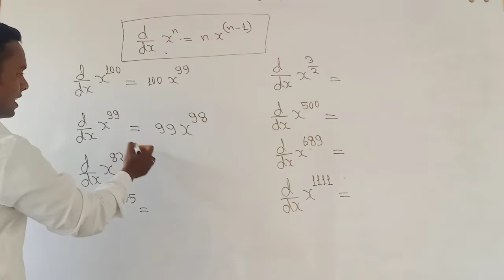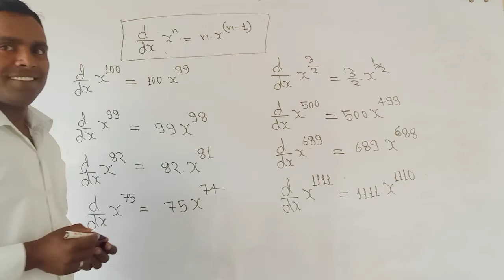अवकलन कैसे करे